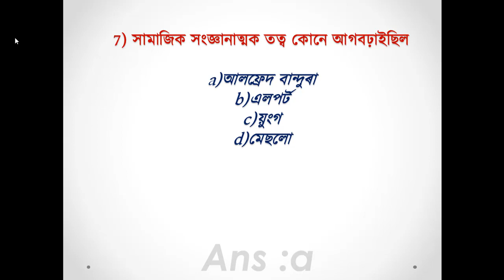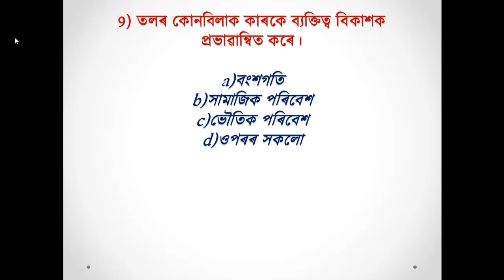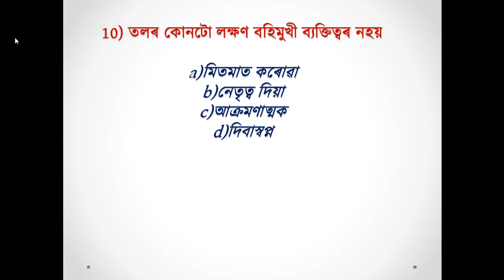child development and pedagogy for Assamtet/ctet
topic:personality
medium:assamese